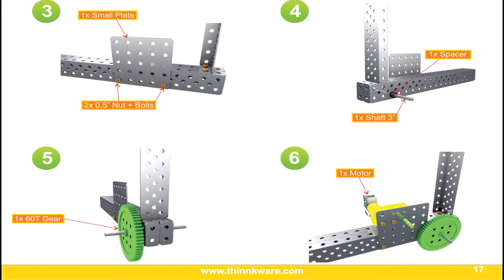Glider Assembly Video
made from Mechanzo 6+ Kit